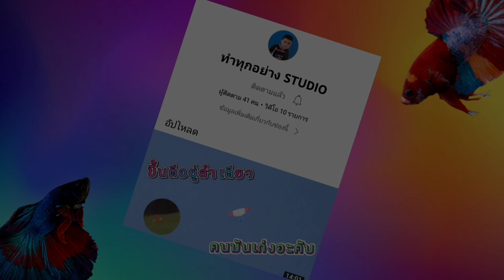ขับรถเล่น EP. 2|ทำทุกอย่างStudio